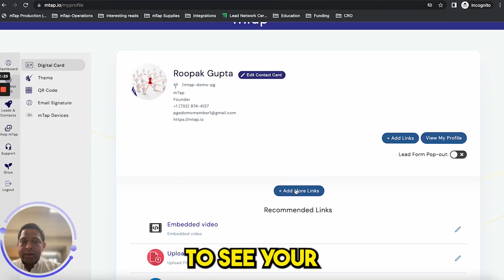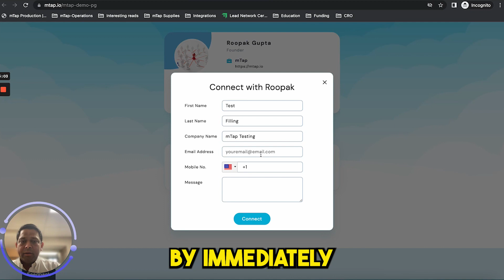mTap Lifetime Deal $1 | Create Your Personalised NFC-Enabled Digital/Virtual Business Card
If you are looking for a mTap lifetime deal or a mTap review. You came to the right place on lifetime deal updates. Now New pitchground offers mTapio lifetime deals for you with discounts. If you need mTapx pitchground lifetime deal, check it out right now

Your connections will be mesmerized by your dynamic digital profile and will be able to connect with you easily and quickly.

Plus, since it's virtual, your new connection can view your profile on any device they choose.

Meet mTap.